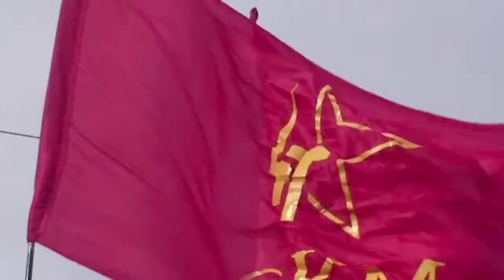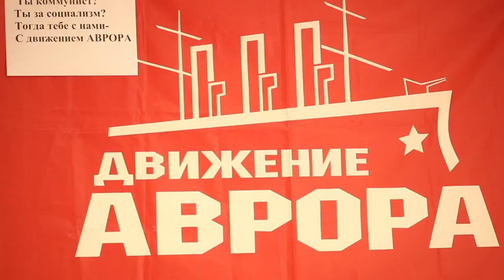КПРФ Нижнего Новгорода ПРОТИВ ЗЮГАНОВА